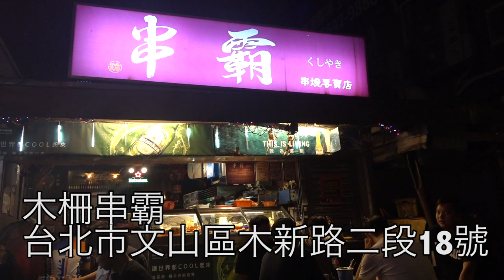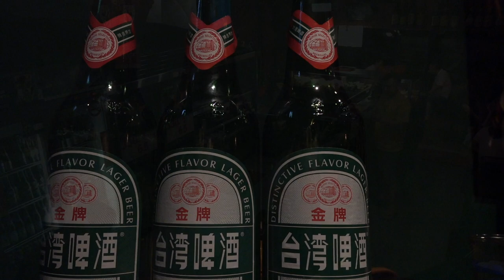台灣美食🇹🇼日本美女🇯🇵愛吃台灣美食/魷魚120烤縦合金針菇盒80/百頁豆腐20台灣金牌啤酒80甜不辣/茄子 串霸 台北市文山區木新路二段18號 木柵美食 台湾居酒屋のイカ焼きが美味しい。RX0M2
📍台北市文山區木新路二段18號
⏰17:30-01:00

百頁豆腐15→百頁豆腐20

相機：  CANON EOS 60D
喜歡：喝酒、美食、旅遊、看小說（森博嗣、村上春樹）

▼ 撮影機材
 ■Canon一眼レフ/サブカメラ
EOS60D
  ■三脚